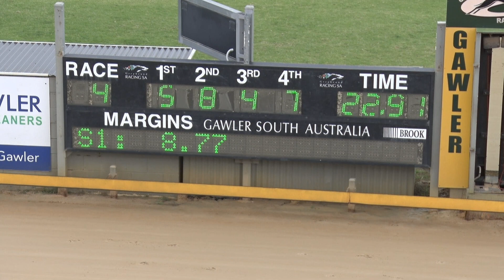Gawler-19042023-Race-3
Race 3